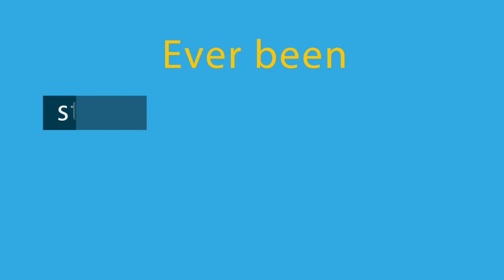High Powered Car + USB Charger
Are you interested in purchasing one like everybody else? Visit the link below to our ebay page!
(Note Other Sellers are from China and state they are from Australia in the item listing Opposite the photo in "Postage")

A portable and high powered mobile charger.
Jump start your car with it or charge up to two USB devices!